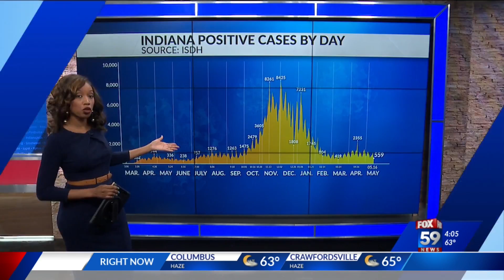ISDH coronavirus report for May 17